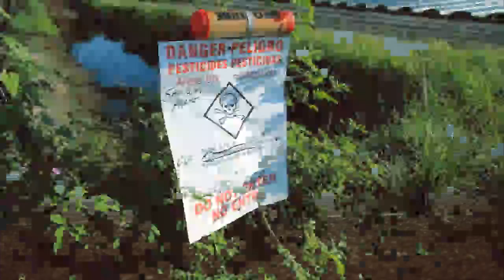PURE Week 3: A Lifestyle of Holiness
Purity has fallen on hard times. We just don’t talk much about purity when it comes to how we live our lives and the condition of our hearts. But, God calls us to be holy even as He is holy! God wants His followers to grow in purity in our thoughts, our attitudes, our words, and every part of our life.

Join us as we discover that purity and holiness are possible in our lives, even when we live in a world that encourages exactly the opposite!